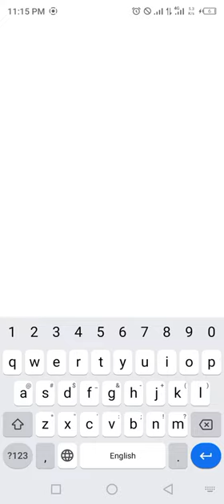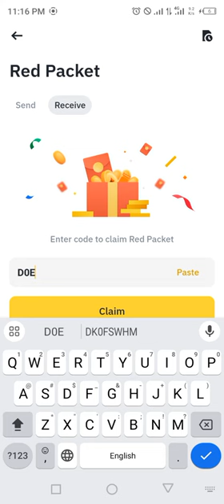Binance red packet code today | FDUSD RED Packets in binance 31 MARCH 2024